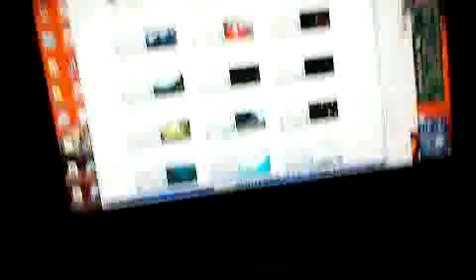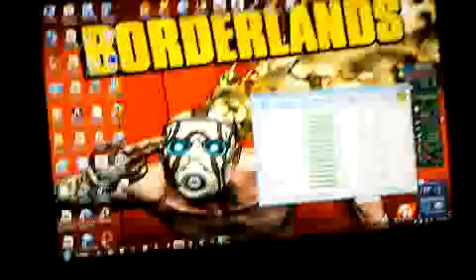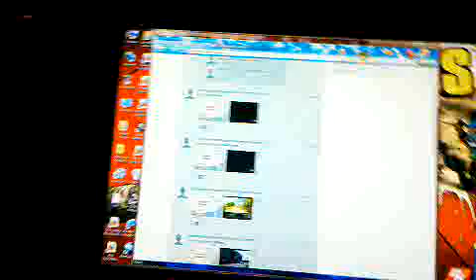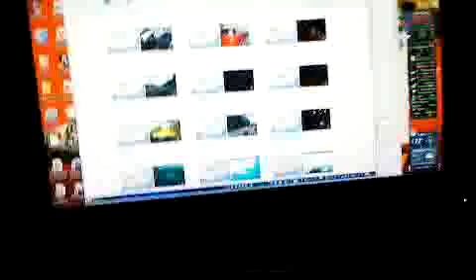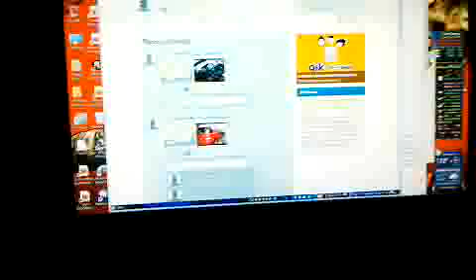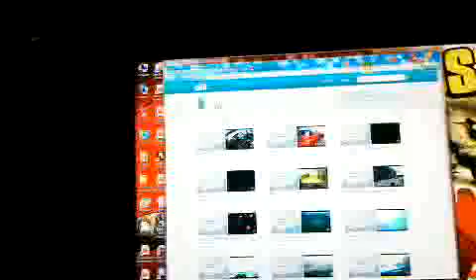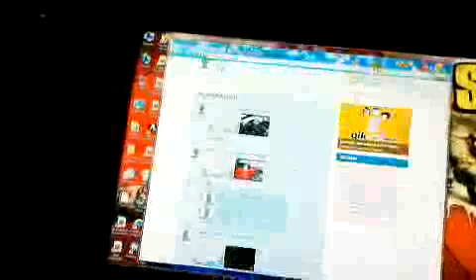Qik - Mobile video by smallerray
Streamed by smallerray in United States. Qik is the fastest way to upload videos to YouTube from your mobile phone.